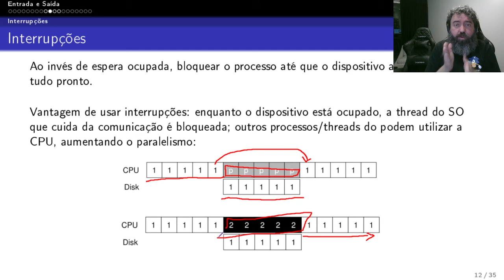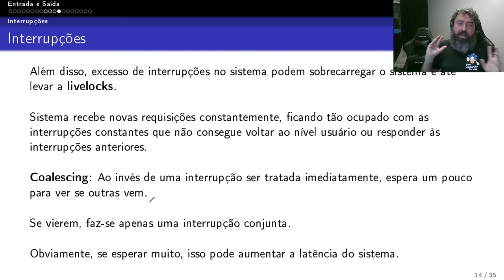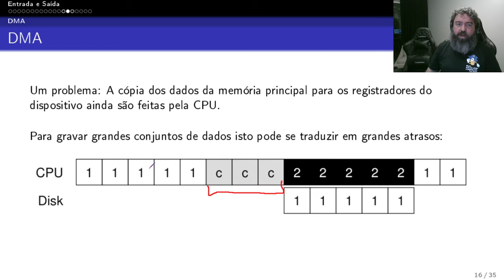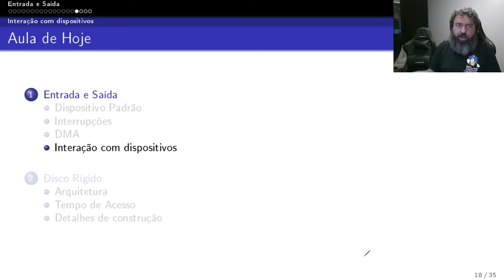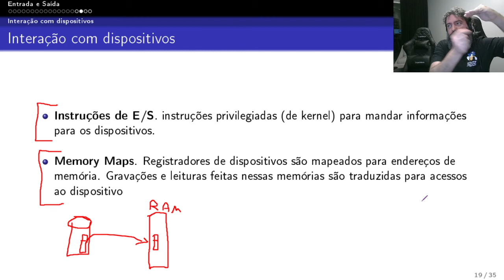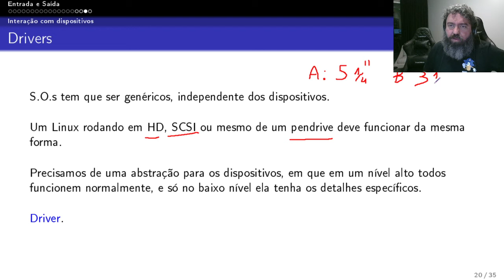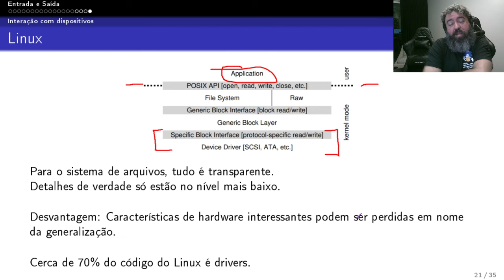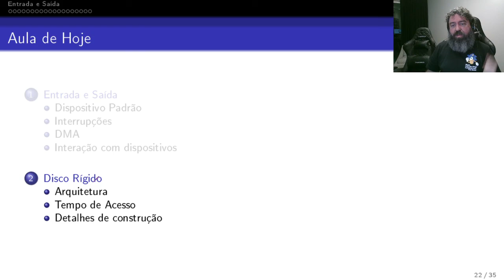18.2 - Entrada e Saída Eficiente [SO UFAM]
Décima Oitava Aula remota de Sistemas Operacionais UFAM.